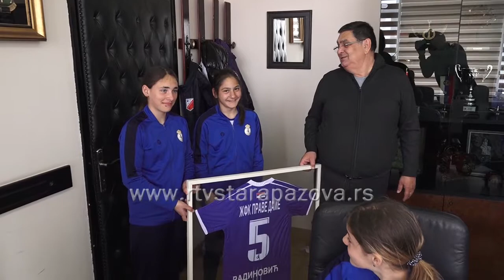ŽFK Prave dame kod predsednika Radinovića na prijemu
Da fudbal nije samo za dečake, to su dokazale devojčice ŽFK Prave dame iz Starih Banovaca koje vredno treniraju kako bi sebe i svoju okolinu učinile ponosnom što u opštini postoji ovakav jedan klub. Danas su zajedno sa trenerom imale prijem kod predsednika opštine Stara Pazova povodom svih uspeha koje su do sada ostvarile.